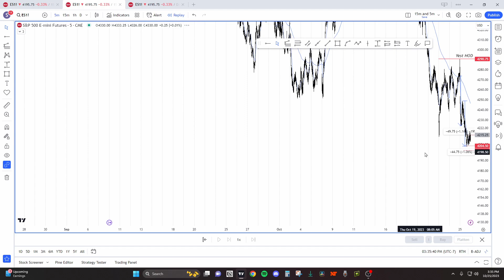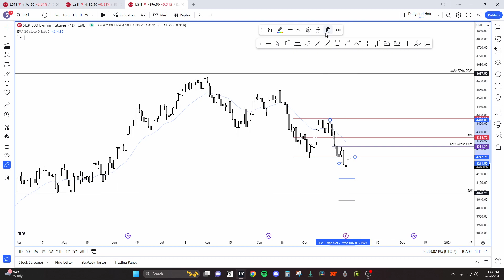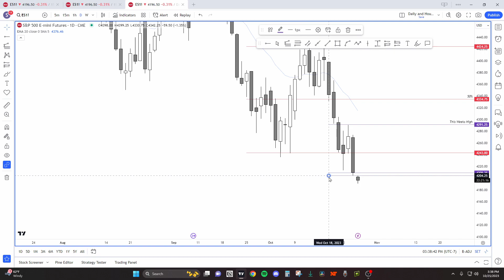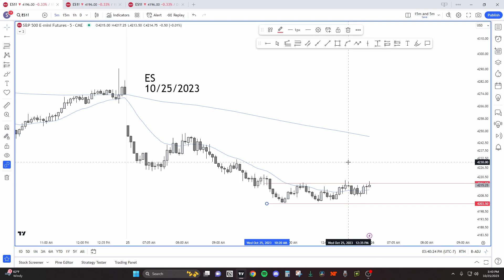Emini Sells off | October 25th, 2023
I study Al Brook's methods of price action. These are my views of the market and not financial decisions.